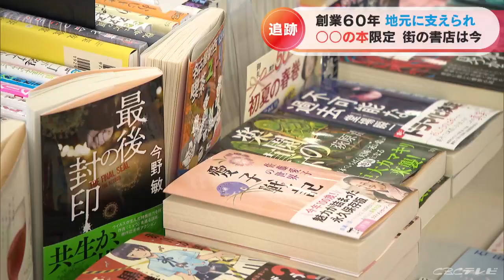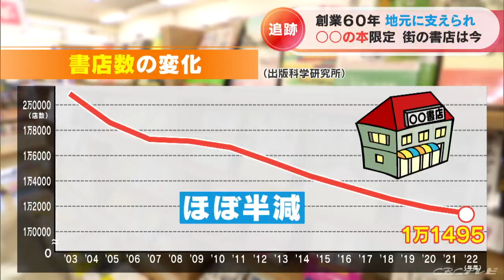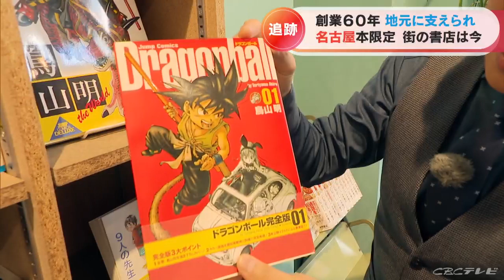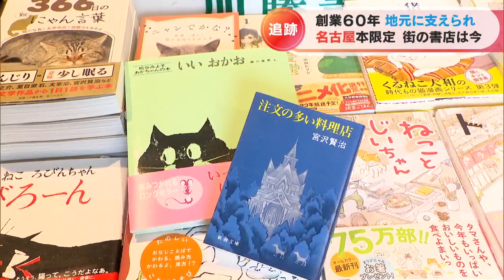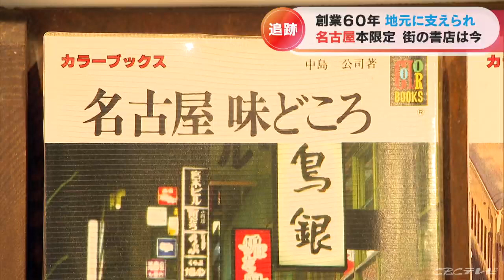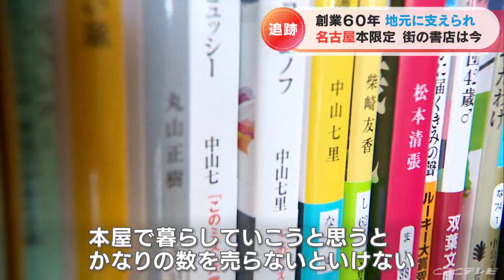書店は年々数が減る厳しい環境の中… 街の本屋さんの生き残り策とは？【大石が聞く】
物事の核心に迫る「大石が聞く」。
今回は「活字離れ」「本離れ」と言われているなか、昔ながらの「街の本屋さん」を取材しました。
60年以上地元密着、そしてある分野に特化した書店。それぞれの強みとは。

2023年6月22日放送　CBCテレビ「チャント！」より